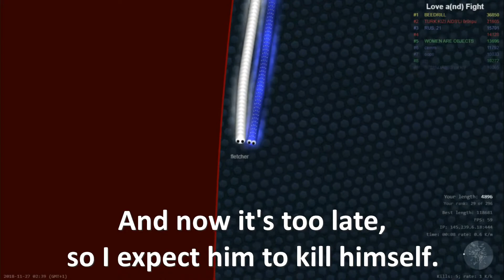Edge crush - 2: Crush into the edge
When you are the one that's in between the edge and your enemy, you don't have to continue straight on your path, like the white snake in this video is doing. You HAVE a choice! You can slow down and turn.

If the white snake would've done that, he would've lived. But he didn't. I don't know if he didn't know that such a thing was possible, or that he thought he could win the fight, since he tried to fight me at the end (from 0:50). He fails, since my head is slightly in front of his.

If you're ever in a situation like this: TURN! ;)

==All video's that feature my snake with a red/black/white/silver skin are made before 1 September 2018, with a blue skin after that date.==
==This video is about (playing) slither.io; obviously it's slither.io who owns the game's copyright. I'm just commenting on my and other players's gameplay.==